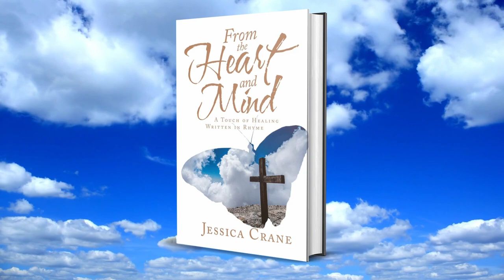From the Heart and Mind by Jessica Crane Book Video Trailer HD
Just like many of us, Jessica Crane has had to overcome hardships in her life. As a single parent of four, she has learned that no matter what the suffering, there is always the possibility of finding joy, even in the darkest of times. In her first compilation of inspirational poetry, Jessica provides a glimpse into her journey through life as she learned to use her personal challenges as a way to lean on her faith in God for strength and find appreciation for all the beauty the world has to offer. Her poetry reflects on diverse topics and themes such as the loss of friendship, the sacrifices of a soldier, the power of God's love and His ability to heal, the hope in a sunrise, and the strength that lies within each of us to persevere, despite our obstacles. From the Heart and Mind is a collection of inspirational poetry shared by a single mother who hopes to inspire others to never give up and find the joy in every day.

Trailer Created by: presslytical.us